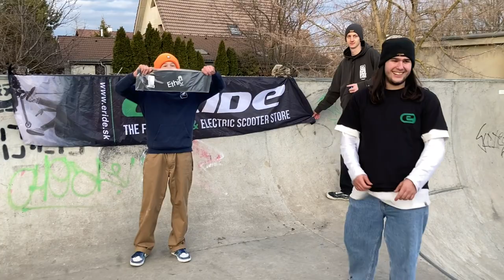eRide Scoot Jam Part 3 | Malacky